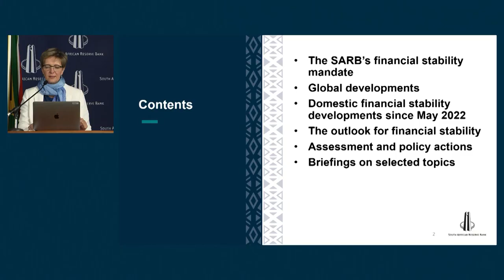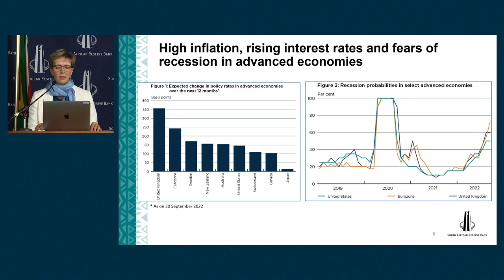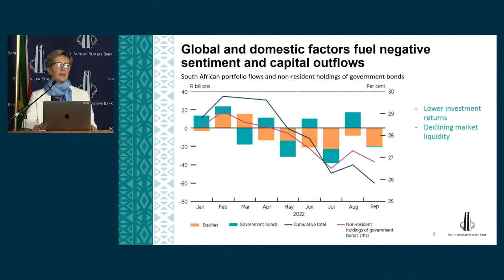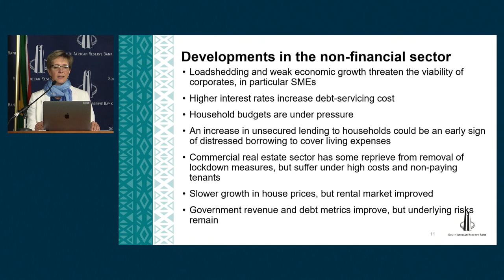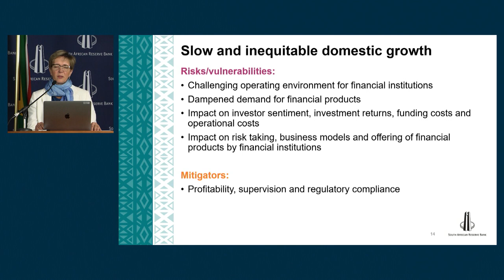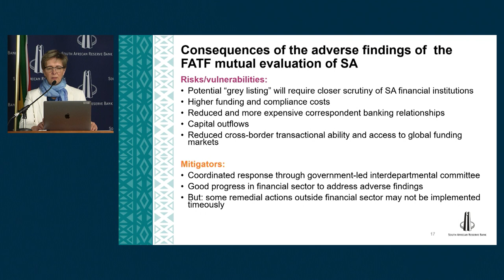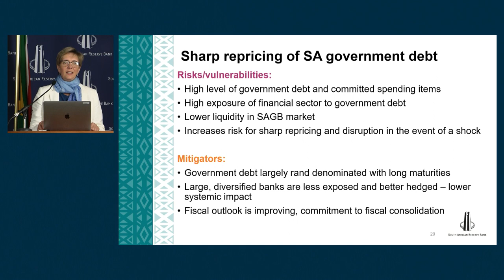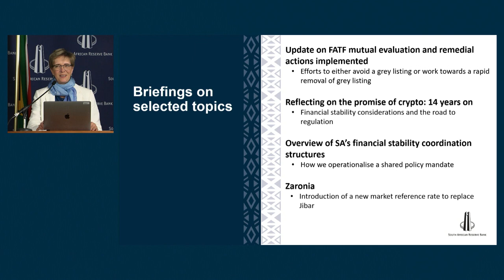SARB Financial Stability Forum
The South African Reserve Bank (SARB) releases the Financial Stability Review (FSR) at the Financial Stability Forum (FSF) on Tuesday, 29 November.